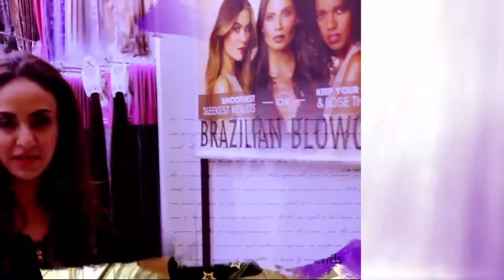Drama | Kambakht Tanno - Episode 227 | Aplus Dramas | Tanvir Jamal, Sadaf Ashaan | C2U1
Drama | Kambakht Tanno - Episode 227 | Aplus ᴴᴰ Dramas | Tanvir Jamal, Sadaf Ashaan

Directed by:
Irfan Aslam

Cast:
Shabbir Jaan
Tanvir Jamal
Sadaf Ashaan
Gul e Rana Keep watching for latest​ on drama​ , Turkishdrama​ , Pakistanidramas​ and celebrities​.